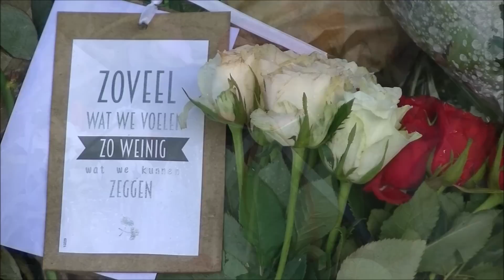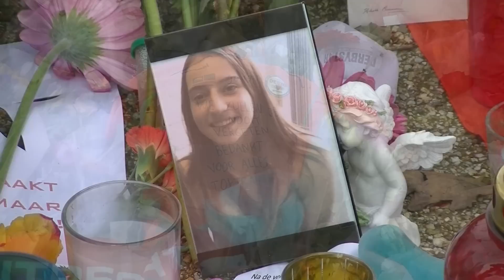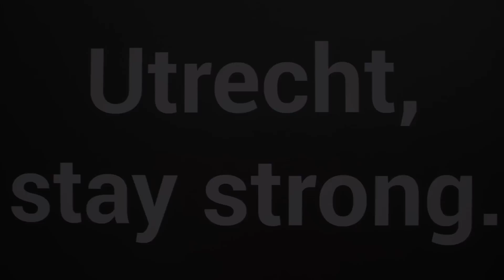Martin van Doorn - Als de morgen nooit meer komt - Stille tocht Utrecht